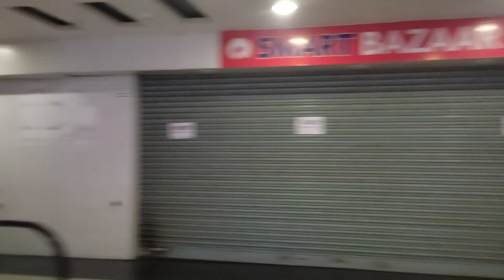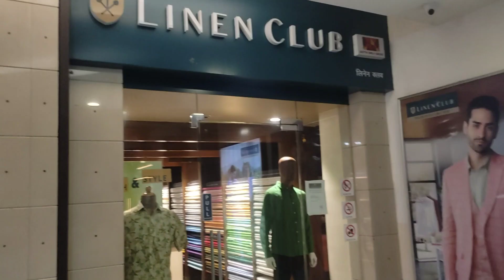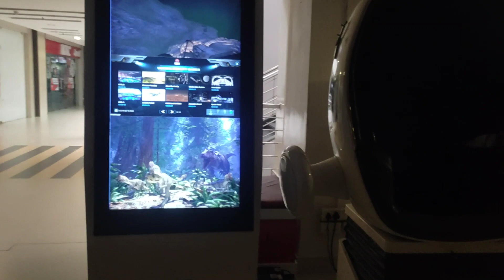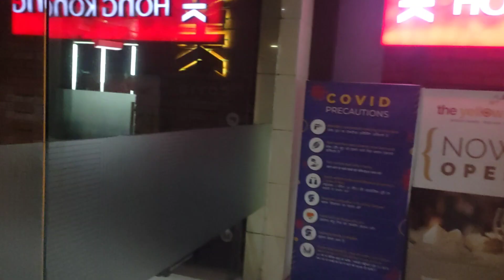Ozone Galleria Dhanbad ||| Dhanbad City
Ozone Galleria Dhanbad || Dhanbad City || Dhanabad ||

This video is made for fare use and do not sponsor any shop.
It is made for entertainment and travelling purpose.
The channel is no way responsible for any misuse of information.

Lalji the vlogger
From Dhanbad Jharkhand  Raipur Chhattisgarh